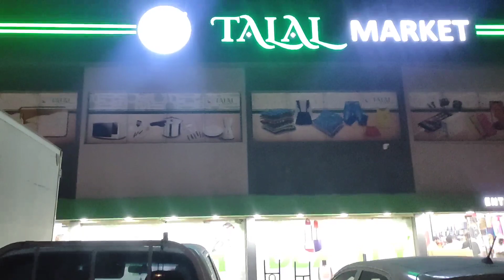DUBAI🇦🇪 दुबई सोना पुर बंगाली मारकेट cheapest market in dubai